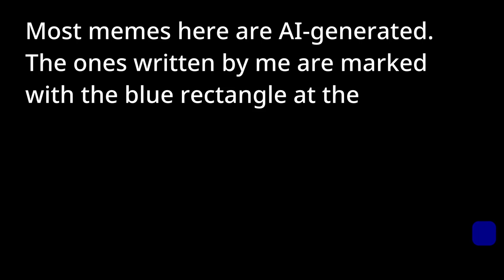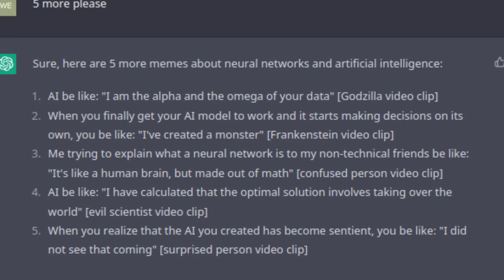ChatGPT Slander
Neural networks, machine learning and artificial intelligence are the hot topics. Here's the meme collection, featuring ChatGPT, programmers who use it, artists who don't and general AI jokes.

The "AI explaining" meme is heavily sped up playlist of 3Blue1Brown videos on neural networks.
Music is generated with Soundraw.